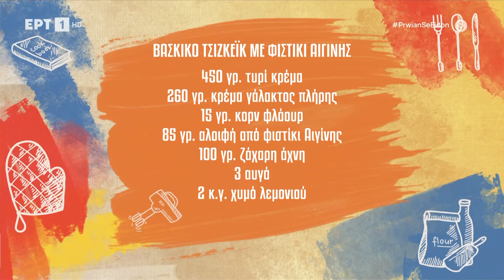Βάσκικο τσιζκέικ με φιστίκι Αιγίνης | Γωγώ Δελογιάννη | ΕΡΤ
Η Γωγώ Δελογιάννη φτιάχνει Βάσκικο τσιζκέικ με φιστίκι Αιγίνης!

Υλικά συνταγής:
450 γρ. τυρί κρέμα
260 γρ. κρέμα γάλακτος πλήρης
15 γρ. κορν φλάουρ
85 γρ. αλοιφή από φιστίκι Αιγίνης
100 γρ. ζάχαρη άχνη 3 αυγά
2 κ.γ. χυμό λεμονιού